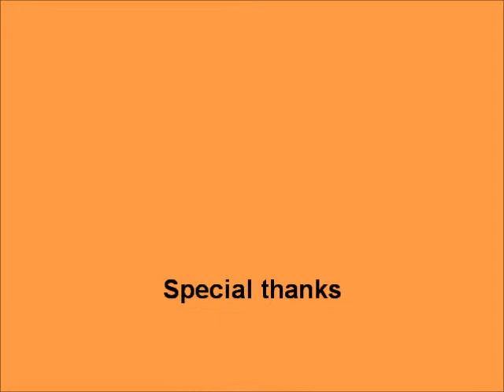MCU Study Abroad Students Sharing - UK 銘傳大學 海外留學分享會-英國篇.wmv